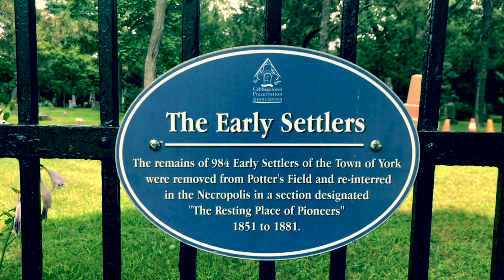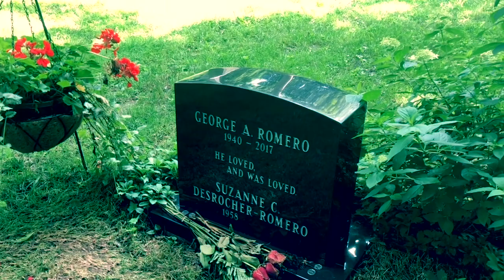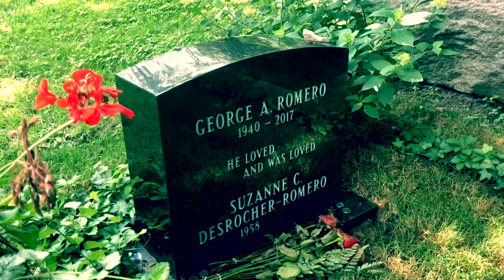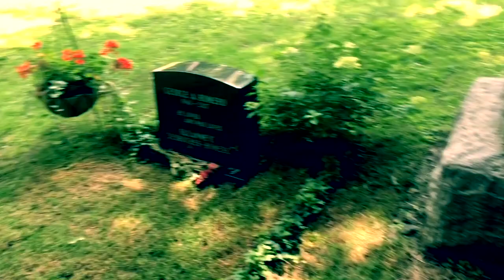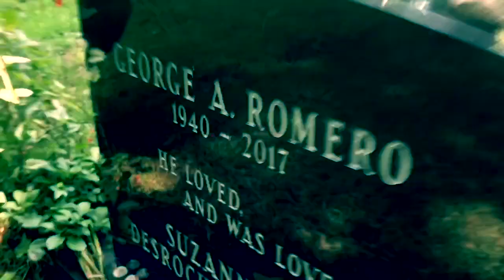FAMOUS GRAVES | George A. Romero’s Final Resting Place|Night of the Living Dead Director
In this video I’m in my hometown of Toronto, Ontario, at the Toronto Necropolis Cemetery to visit the final resting place of the iconic horror director/writer George A. Romero.

George Andrew Romero (/rəˈmɛəroʊ/; February 4, 1940 – July 16, 2017) was an American filmmaker, writer and editor. He is best known for his series of gruesome and satirical horror films about an imagined zombie apocalypse, beginning with Night of the Living Dead (1968). This film is often considered a progenitor of the fictional zombie of modern culture. Other films in the series include Dawn of the Dead (1978) and Day of the Dead (1985). Aside from this series, his works include The Crazies (1973), Martin (1978), Creepshow (1982), Monkey Shines (1988), The Dark Half (1993) and Bruiser (2000). He also created and executive-produced the 1983–88 television series Tales from the Darkside.